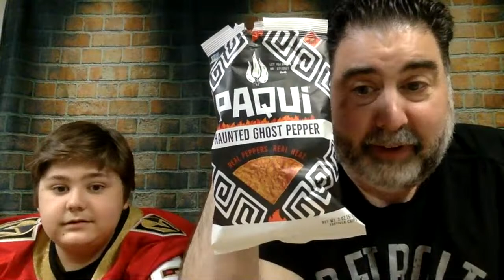Live Stream with Pepsi Blue and Rotisserie Chicken Pringles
Daily Live stream with Vito and Chris.  We've got some Pepsi Blue and Rotisserie Chicken Pringles.

Social Media -